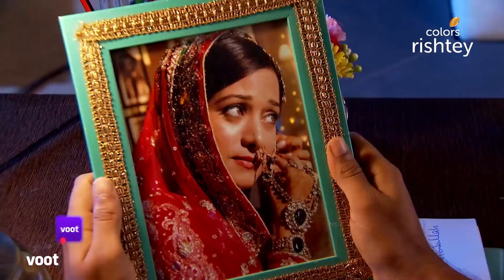Beintehaa | बेइंतहा | Ep. 100 | Fahad Tears The Will Papers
Osman is ready to change his will as per Fahad's demand. Zain also hands his share of property to Fahad. Fahad gets emotional and backs out of his demand for his share of the wealth and tears the will

The series revolves around the lives of Zain and Aliya, two lovers whose families are sworn enemies. What happens when the past of your family members haunts your future with your loved one? Can real love triumph over family rivalry?